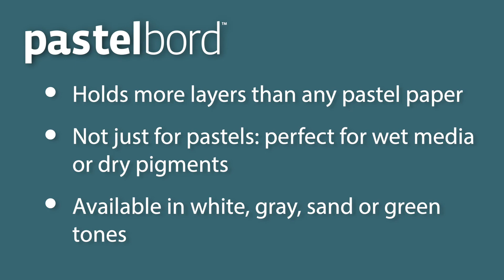Ampersand Pastelbord Explained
Why artists prefer Pastelbord:
✔ Marble dust finish holds more layers of pastel than pastel paper
✔ Can be used with wet and dry applications
✔ Will not bend or tear like paper
✔ Available in 4 colors: grey, green, sand, and white

QUESTIONS – Have a question about Ampersand Pastelbord? Post in the comments section of this video.

🌱 Eco-friendly, artist safe
Central to Ampersand's mission is to ensure that our products do not harm the environment or the artists who use them. Ampersand uses true high-density hardboard made from US-grown renewable and FSC-certified Aspen wood fibers. Ampersand brand Hardbord™ is made without formaldehyde or harmful VOCs (volatile organic compounds) unlike other hardboards and some MDF boards.